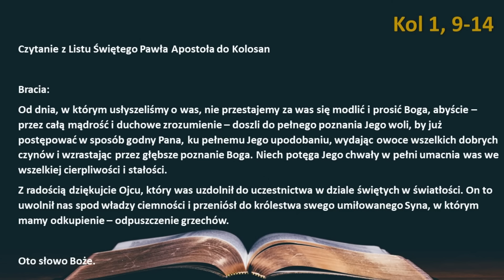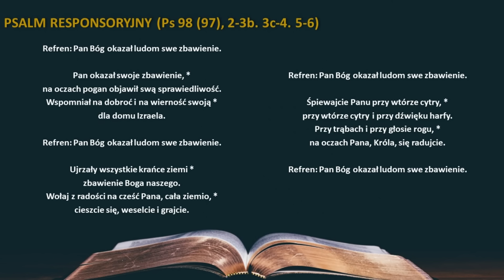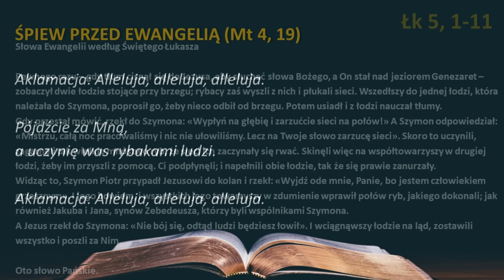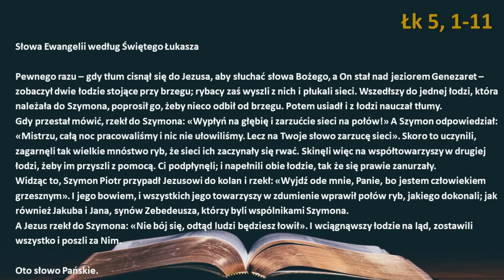Słowo Boże na dziś 07.09.2023r. - wspomnienie św. Melchiora Grodzieckiego, prezbitera i męczennika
CZWARTEK XXII TYGODNIA ZWYKŁEGO, ROK I

PIERWSZE CZYTANIE (Kol 1, 9-14)

Modlitwa Pawła o postęp duchowy Kolosan

Czytanie z Listu Świętego Pawła Apostoła do Kolosan

Bracia:
Od dnia, w którym usłyszeliśmy o was, nie przestajemy za was się modlić i prosić Boga, abyście – przez całą mądrość i duchowe zrozumienie – doszli do pełnego poznania Jego woli, by już postępować w sposób godny Pana, ku pełnemu Jego upodobaniu, wydając owoce wszelkich dobrych czynów i wzrastając przez głębsze poznanie Boga. Niech potęga Jego chwały w pełni umacnia was we wszelkiej cierpliwości i stałości.
Z radością dziękujcie Ojcu, który was uzdolnił do uczestnictwa w dziale świętych w światłości. On to uwolnił nas spod władzy ciemności i przeniósł do królestwa swego umiłowanego Syna, w którym mamy odkupienie – odpuszczenie grzechów.

PSALM RESPONSORYJNY (Ps 98 (97), 2-3b. 3c-4. 5-6)

Refren: Pan Bóg okazał ludom swe zbawienie.

Pan okazał swoje zbawienie, *
na oczach pogan objawił swą sprawiedliwość.
Wspomniał na dobroć i na wierność swoją *
dla domu Izraela.

Ujrzały wszystkie krańce ziemi *
zbawienie Boga naszego.
Wołaj z radości na cześć Pana, cała ziemio, *
cieszcie się, weselcie i grajcie.

Śpiewajcie Panu przy wtórze cytry, *
przy wtórze cytry i przy dźwięku harfy.
Przy trąbach i przy głosie rogu, *
na oczach Pana, Króla, się radujcie.

ŚPIEW PRZED EWANGELIĄ (Mt 4, 19)

Pójdźcie za Mną,
a uczynię was rybakami ludzi.

Cudowny połów ryb i powołanie apostołów

Pewnego razu – gdy tłum cisnął się do Jezusa, aby słuchać słowa Bożego, a On stał nad jeziorem Genezaret – zobaczył dwie łodzie stojące przy brzegu; rybacy zaś wyszli z nich i płukali sieci. Wszedłszy do jednej łodzi, która należała do Szymona, poprosił go, żeby nieco odbił od brzegu. Potem usiadł i z łodzi nauczał tłumy.
Gdy przestał mówić, rzekł do Szymona: «Wypłyń na głębię i zarzućcie sieci na połów!» A Szymon odpowiedział: «Mistrzu, całą noc pracowaliśmy i nic nie ułowiliśmy. Lecz na Twoje słowo zarzucę sieci». Skoro to uczynili, zagarnęli tak wielkie mnóstwo ryb, że sieci ich zaczynały się rwać. Skinęli więc na współtowarzyszy w drugiej łodzi, żeby im przyszli z pomocą. Ci podpłynęli; i napełnili obie łodzie, tak że się prawie zanurzały.
Widząc to, Szymon Piotr przypadł Jezusowi do kolan i rzekł: «Wyjdź ode mnie, Panie, bo jestem człowiekiem grzesznym». I jego bowiem, i wszystkich jego towarzyszy w zdumienie wprawił połów ryb, jakiego dokonali; jak również Jakuba i Jana, synów Zebedeusza, którzy byli wspólnikami Szymona.
A Jezus rzekł do Szymona: «Nie bój się, odtąd ludzi będziesz łowił». I wciągnąwszy łodzie na ląd, zostawili wszystko i poszli za Nim.